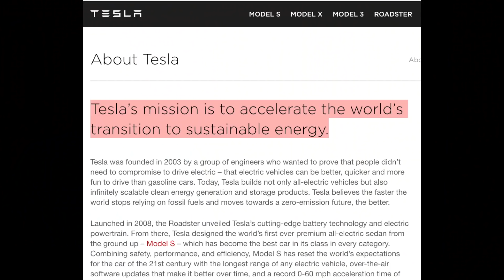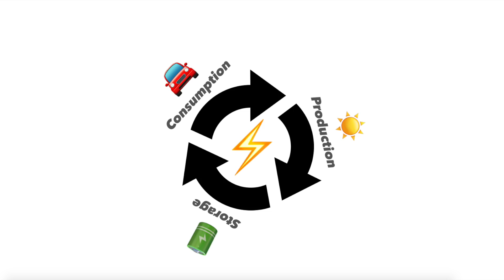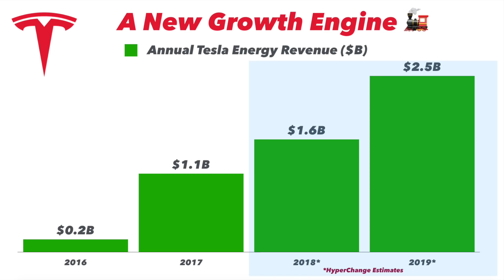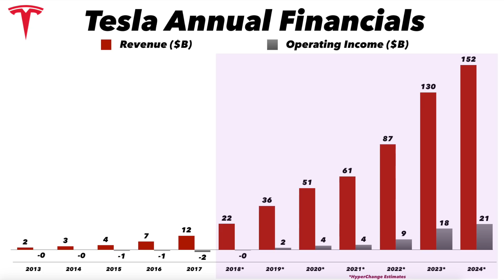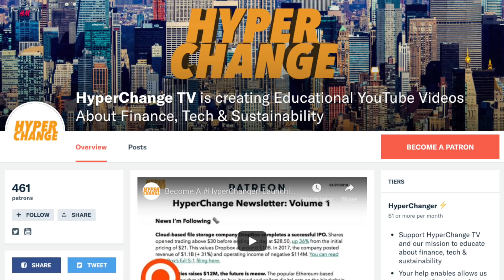Tesla Is An Energy Company: The Flywheel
Tesla creates products that consume, produce and story energy. As we transition off fossil fuels, this represents a massive opportunity to make our economy more sustainable and build an enormous businesses. At a high level, this is why I'm invested in Tesla.